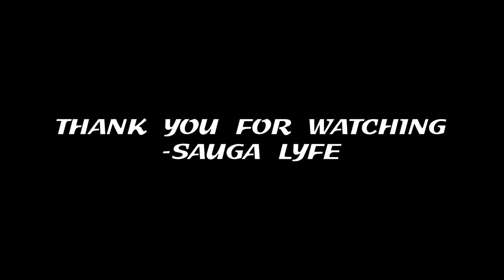Jt5k EDMONTON RAPPER MUSIC COMPILATION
0:00 Jt5k - Resisting feat. Daslowkey
0:05 Jt5k - Relate
0:10 Jt5k - Other Side
0:15 Subscribe